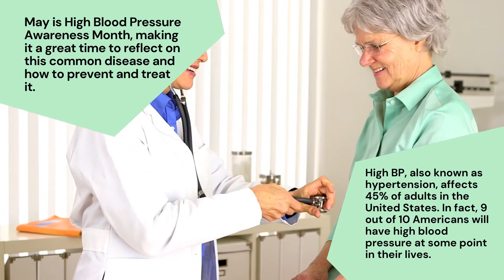Manage Your High Blood Pressure